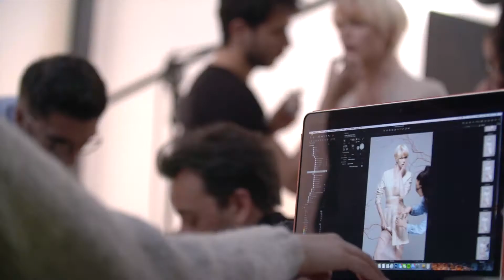KYDRA Collection - Spring-Summer 2017 - Boccioli